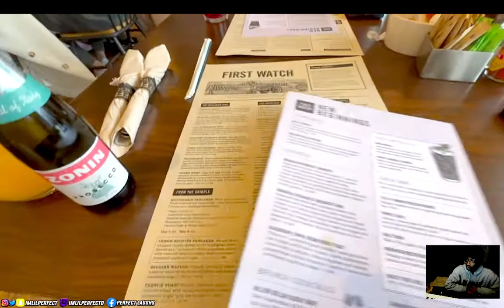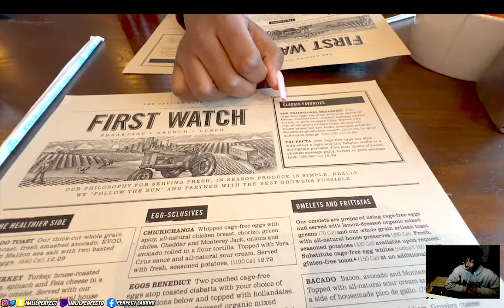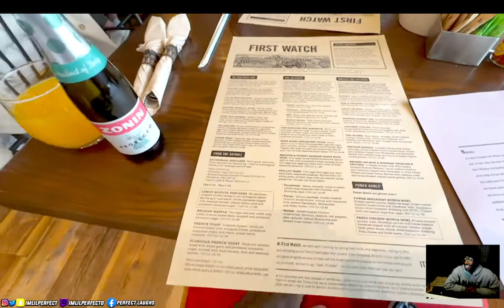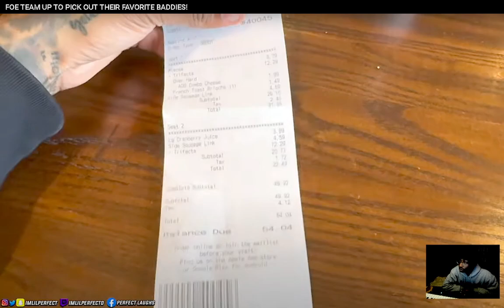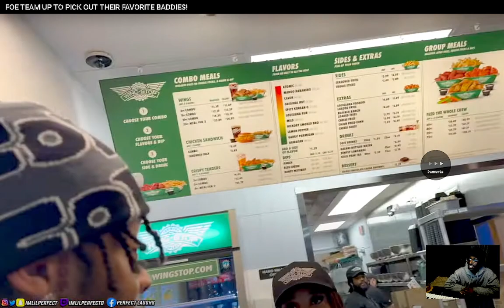Lil Perfect VLOGS FOE TEAM UP TO PICK OUT THEIR FAVORITE BADDIES! REACTION EianTheProducer Tv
reacting to Lil Perfect VLOGS FOE TEAM UP TO PICK OUT THEIR FAVORITE BADDIES! REACTION